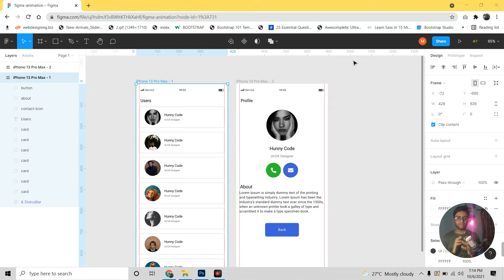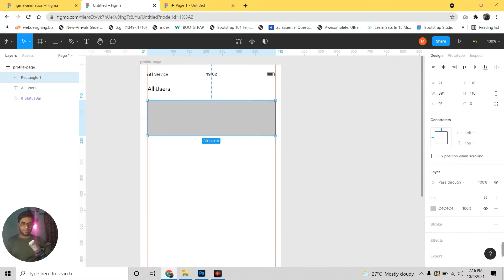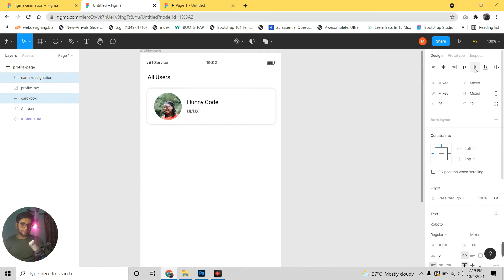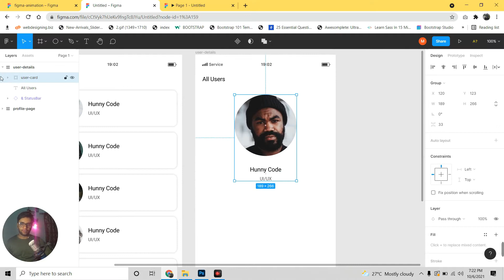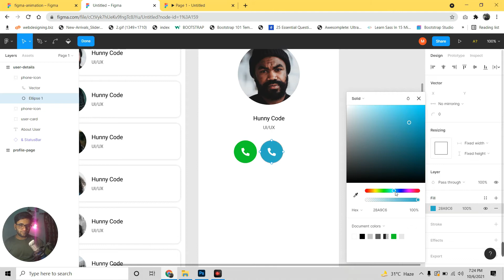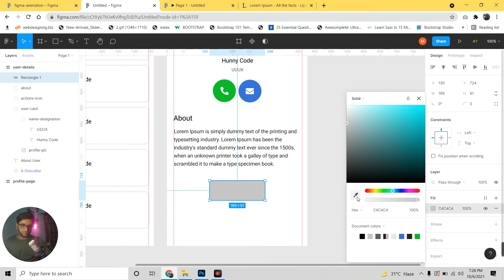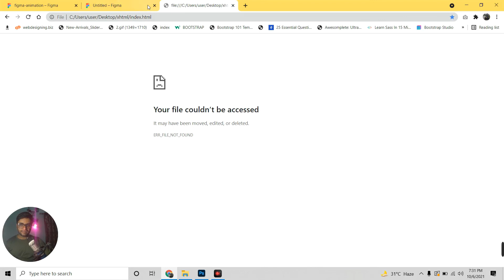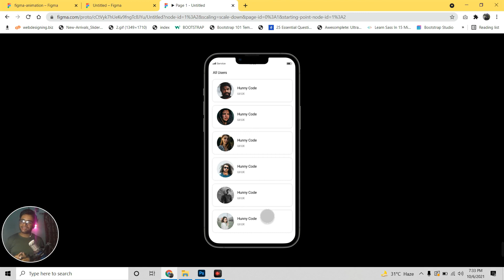Figma Animate like a pro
In this video you will learn how to design a mobile app screen using figma smart animation.

Figma page design link